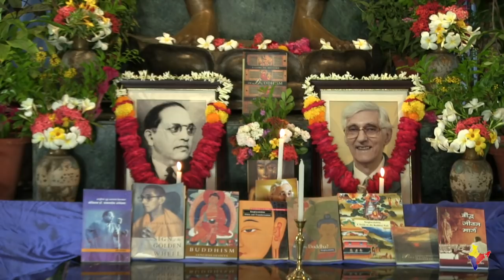Paying tribute to Bhante Urgyen Sangharakshita || Dh Vivekratna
Urgyen Sangharakshita passed away on 30th October,2018, around 10am due to Pneumonia at Hereford Hospital, Hereford, UK at the age of 93. He was the founder and the guide of Triratna Buddhist community. He was one of the most influential Buddhist of our age. Due to his efforts Triratna community has reached to thousands of people through Buddhist centres in over 30 countries.

Please join with us as we direct our metta towards Bhante, recollecting his wonderful qualities and remembering with gratitude all that he has given to so many of us